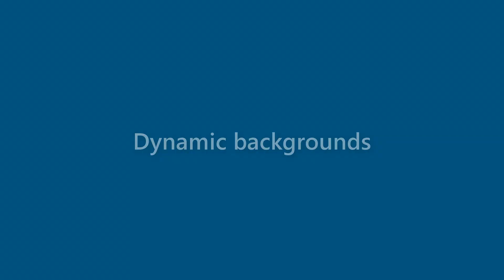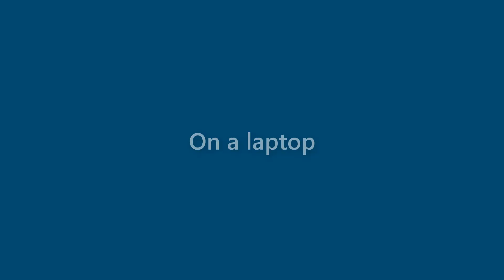Lana Weaver - appearance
Name Look - Lana Weaver - appearance. In this video we present "Lana Weaver" name look and feel in various scenarios.
This video will cover:
How does "Lana Weaver" look as a personal letterhead?
How does "Lana Weaver" look on a business card?
How does "Lana Weaver" look on a computer/laptop screen?
How does "Lana Weaver" look with different background colors?
How does "Lana Weaver" look with various fonts?